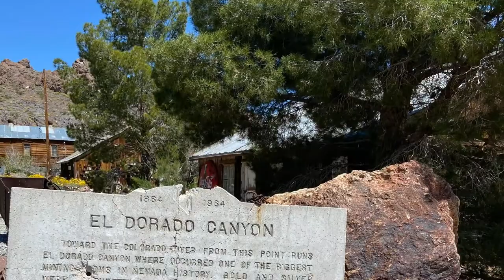El Dorado Canyon - Nevada Kamping Kanns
“Chain Link Fence” By: Lucero